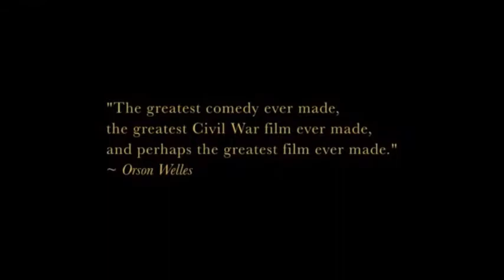𝐌𝐚𝐫𝐢𝐨𝐧 𝐌𝐚𝐜𝐤 Shorts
𝐌𝐚𝐫𝐢𝐨𝐧 𝐌𝐚𝐜𝐤
Actrice Scénariste Américaine Née en 1902

*On a Summer Day d'Albert Austin en 1921
*Mary of the Movies de John McDermott en 1923
*The Carnival Girl de Cullen Tate  en 1926
*Streamlined Swing de Buster Keaton en 1938
*Rodeo Dough de Sammy Lee en 1940

𝐌𝐚𝐫𝐢𝐨𝐧 𝐌𝐚𝐜𝐤 c'est 𝟏𝟎 𝐅𝐢𝐥𝐦𝐬-𝐂𝐨𝐮𝐫𝐭 𝐌𝐞𝐭𝐫𝐚𝐠𝐞 entre 𝟏𝟗𝟐𝟏 et 𝟏𝟗𝟒𝟎

𝗙𝗶𝗹𝗺𝗼𝗴𝗿𝗮𝗽𝗵𝗶𝗲 :

    1921 : On a Summer Day d'Albert Austin
    1921 : Reputation de Stuart Paton
    1921 : The Cowpuncher's Comeback de Edward Laemmle
    1923 : Mary of the Movies de John McDermott
    1925 : One of the Bravest de Frank O'Connor
    1926 : The Carnival Girl de Cullen Tate
    1927 : Le Mécano de la « General » de Buster Keaton
    1928 : Alice in Movieland

𝐄𝐧 𝐭𝐚𝐧𝐭 𝐪𝐮𝐞 𝐒𝐜𝐞𝐧𝐚𝐫𝐢𝐬𝐭𝐞

    1923 : Mary of the Movies de John McDermott
    1938 : Streamlined Swing de Buster Keaton
    1940 : Rodeo Dough  de Sammy Lee